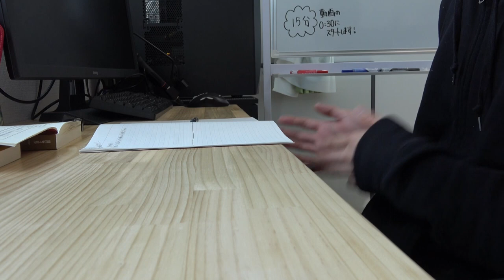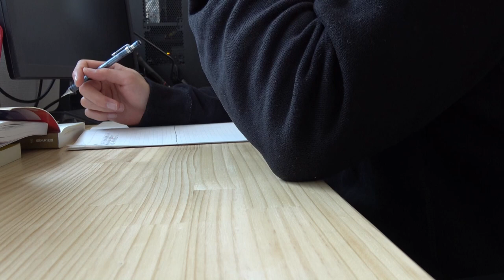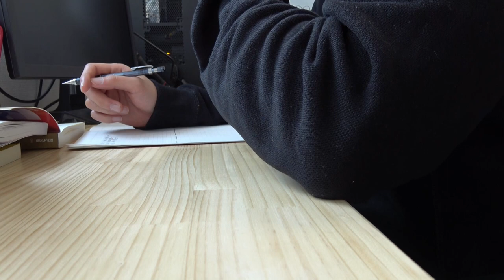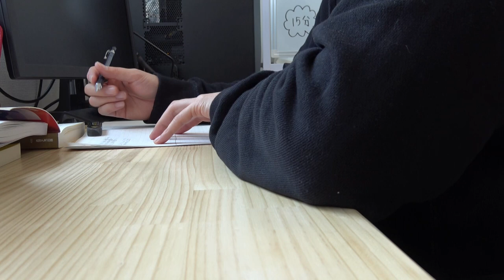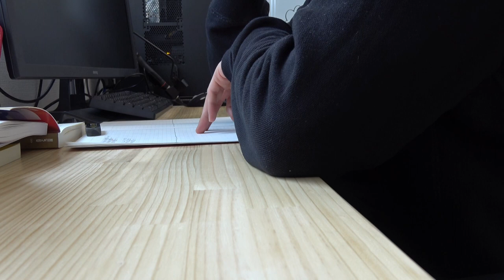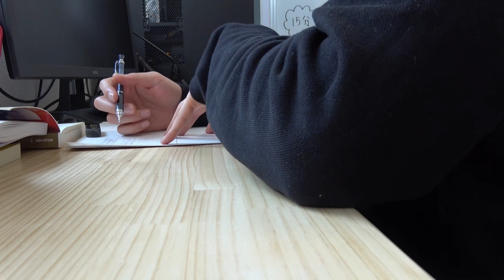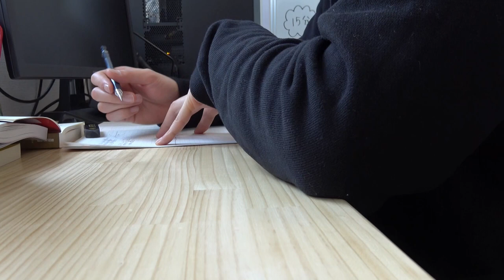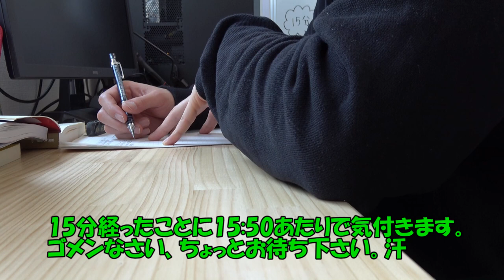【15分】一緒に勉強しませんか？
ご近所のワンちゃんの鳴き声が気になるという意見があったので撮り直ししました！それでも何かしらの音は拾ってしまうのでそこはご容赦下さい。